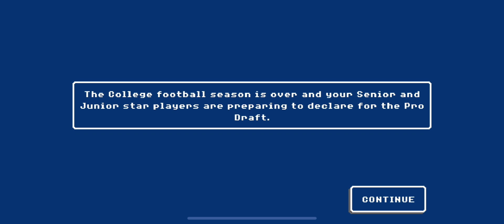Retro Bowl Pt.2